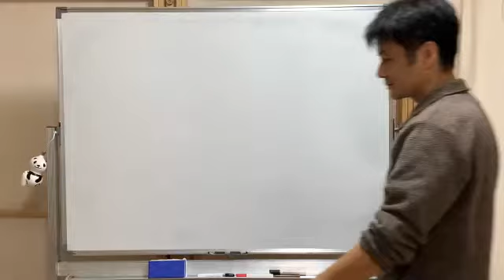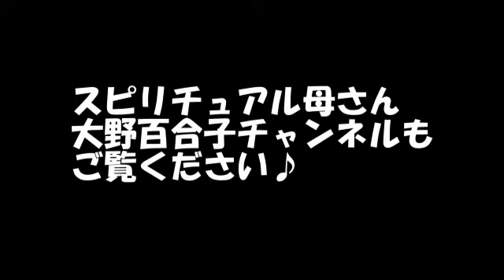特別企画 大野百合子ー今中健二zoom対談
大野百合子〜Profile〜
(合)アイユニティ主催　Knowing Way Japan Team
「日本の神様カード」「日本の神託カード」著者　催眠統合療法家　講師
オラクルカード、アカシックリーダー　神道大教権訓導
漫画「スピリチュアルかあさん１・２・３」のモデル
国立生まれの神戸育ち　高校時代、AFS交換留学生として米国コネチカット州で過ごす。

1993年から心理学系、精神世界、ボディワークなどの通訳、翻訳を通して、自らも学びを深め、2003年から退行催眠を中心にした統合療法のセラピストとなる。
神秘家であり、哲学博士のゲリー・ボーネル氏に師事、2007年よりノウイングスクールの講師として、ボディ、マインド、スピリットの統合を目指し、古代の叡智や心と身体の仕組みを伝えている。
教派神道講師の資格を持ち、全国各地で「日本の神様カード・神託カード」をとおして、古神道に伝わる神人合一の日本古来の叡智を伝えるワークショップや催眠療法等のセミナーを開催している。　体験型で笑いに満ちたセミナーは、楽しみながら潜在意識へ深く作用するため、参加者の方の多くが確実な変化を実感できるものとなっている。
モットーは「お笑いはお祓い」

中国医学協会会長。神戸大学非常勤講師としても活躍！

中医学を学び約20年、大学での講義の経験と蓄積してきた講演会のノウハウを丁寧にご案内いたします。趣旨・目的、聴講対象者、希望講師や講師のイメージなど、お決まりの範囲で構いませんので、お気軽にご連絡ください。